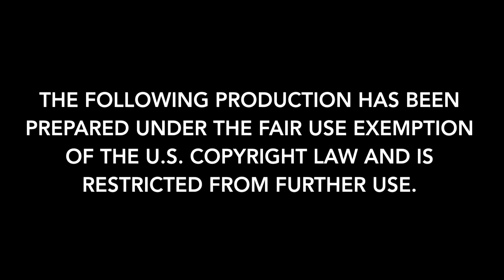MSA 6th Grade General Music Fall 2018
Highlights of this semester's music class!